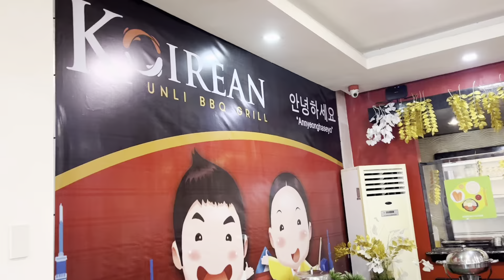Bakit mahalaga ang Professional Development?